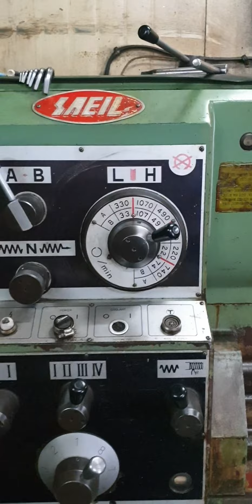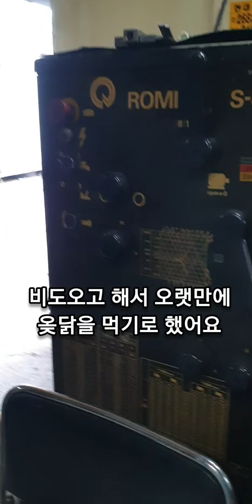아~~테스형 일좀 주세요 [선반]일이 뜸하네요 빗자루오래쓰는 [팁]